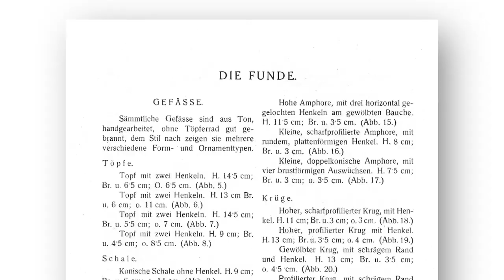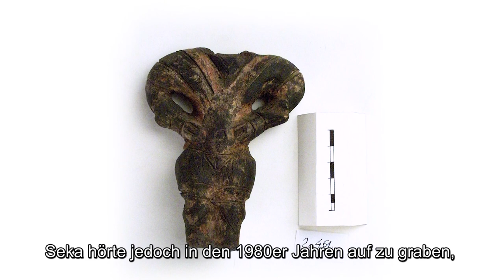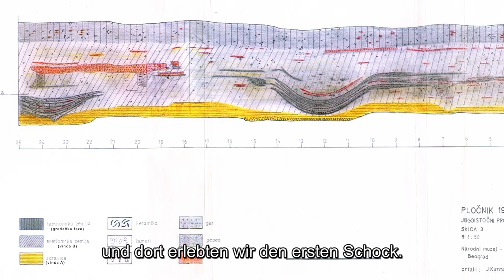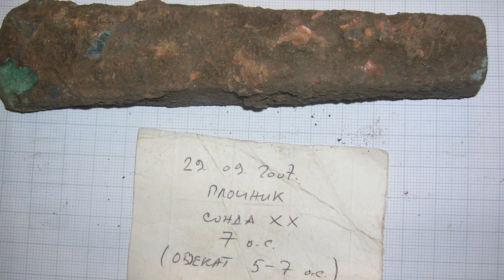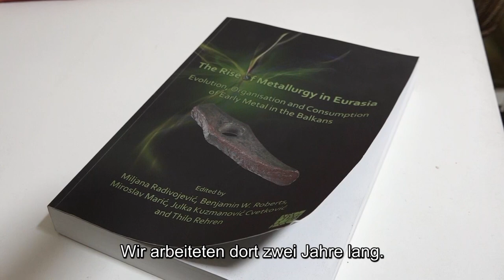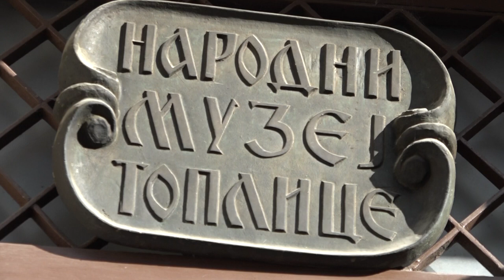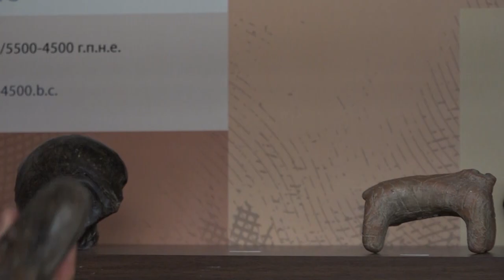Die Dame aus Pločnik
Der Dokumentarfilm „Die Dame aus Pločnik“ ist Gedacht für das Publikum im Ausland, in erster Linie das Fachpublikum und ein breites Publikum, mit dem Ziel, die Kultur von Vinča, also das Leben im Neolithikum, kennenzulernen. Das Symbol der archäologischen Stätte in Pločnik ist eine Frauenstatuette aus gebranntem Ton. Der Film zeigt das Leben im Neolithikum aus der Sicht der „Dame aus Pločnik“, dargestellt von Anđela Novaković. Das Projekt wurde vom Kulturministerium der Republik Serbien finanziert.